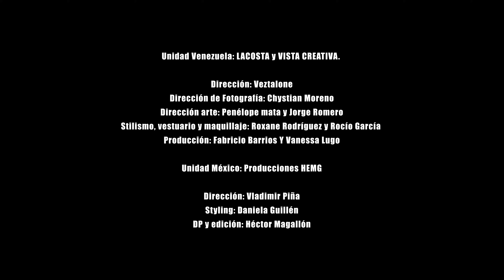02.A mi ritmo (Con Irepelusa) // A.C.O (Mirando al cielo 💿)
A mi ritmo // A.C.O & Irepelusa

Letra: A.C.O, Irepelusa
Producción musical: A.C.O, Veztalone
Mezcla: David Chang
Mastering: Francisco Holzmann

Unidad Venezuela: LACOSTA y VISTA CREATIVA.
Dirección: Veztalone
Dirección de Fotografía: Chystian Moreno
Dirección arte: Penélope mata y Jorge Romero
Stilismo, vestuario y maquillaje: Roxane Rodríguez y Rocío García
Producción: Fabricio Barrios Y Vanessa Lugo